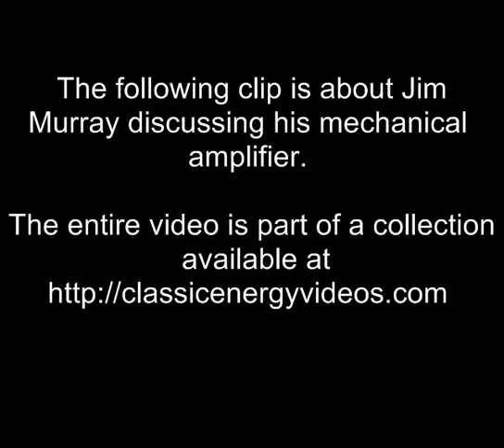Mechanical Amplifier by Jim Murray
Come see Jim Murray at the 2014 Energy Science & Technology Conference.

This is a clip from one of our videos in a whole collection available This is an explanation by Jim Murray on his mechanical amplifier that can double the horsepower. I also posted the Tesla articles that Jim Murray references at the beginning in this forum.